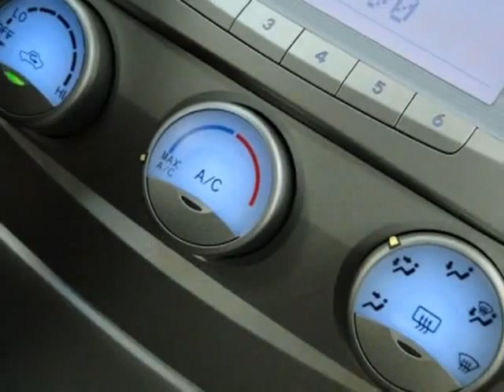2011 Toyota Camry LE Sedan - Rolling Meadows, IL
Exotic Motors, Rolling Meadows, IL - 2011 TOYOTA CAMRY LE!! CD-PLAYER 20TO29-MPG POWER-OPTIONS ONLY 7k-MILES WARRANTY